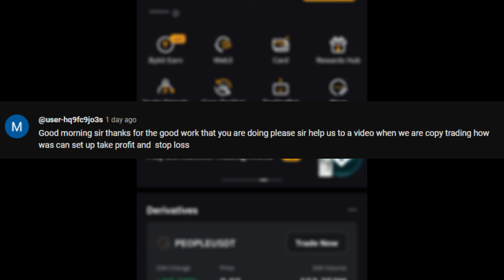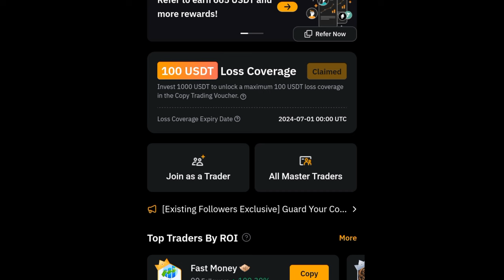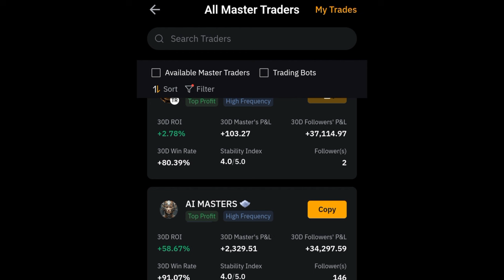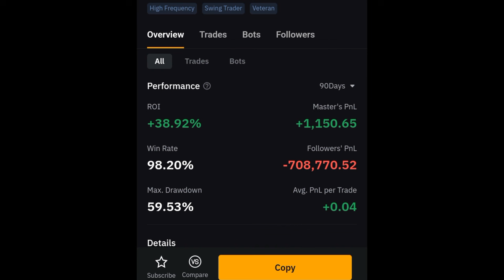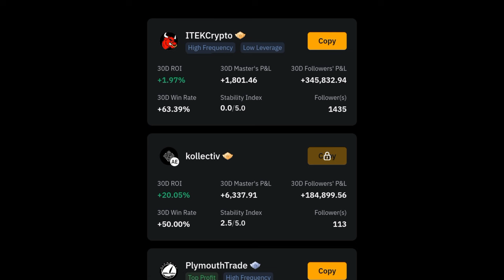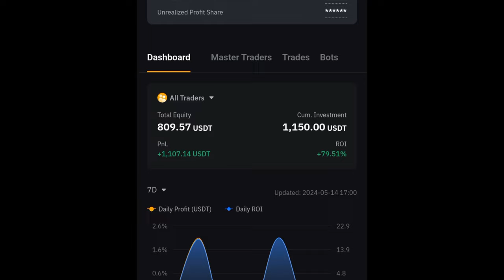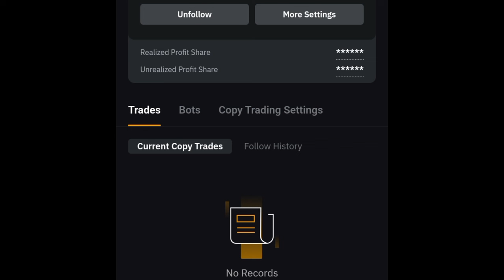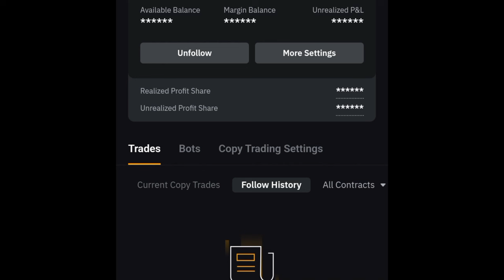Copy Trading on Bybit: How to earn passive income SAFELY (Complete Guide)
In this comprehensive video, we'll dive deep into the world of Bybit Copy Trading.  Whether you're a seasoned trader or a complete Cryptocurrency beginner, this innovative feature can Elevate Your Trading Experience.

We'll break down the concept of copy trading, unveil its unique benefits like Diversification and Saving Time, and equip you with a Step-by-Step Guide to kickstart your journey.

This isn't just about mimicking trades; it's about unlocking the insights of market masters! We'll show you how to make Informed Decisions and effectively Manage Risk with Bybit's powerful copy trading tools.

3. BINANCE➤➤ Referal Code 20539573